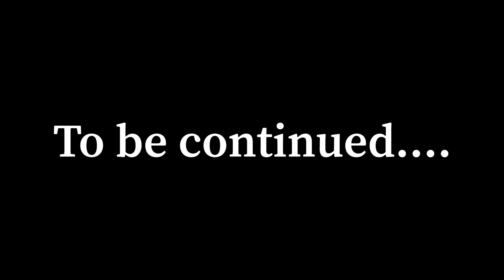THE BEST MOTORCYCLE ROAD IN AUSTRALIA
The Victorian High Country in autumn is a magical place to ride, fantastic views, great roads and plenty of great eateries to visit for a great meal. The Great Alpine Road is no doubt one of the best motorcycle roads to ride in Australia, in this episode we start the ride in Bright, Victoria and ride all the way up to Mount Hotham, the second highest road in Australia, across to Omeo then to The Blue Duck Inn for Lunch and finish in Mitta Mitta

edited on iPhone 11 Pro mx
cameras used- GoPro hero 7 black and iPhone 11 Pro max
motorcycle -  2010 Harley Davidson Electraglide Ultra classic